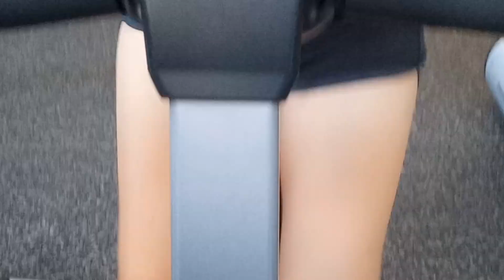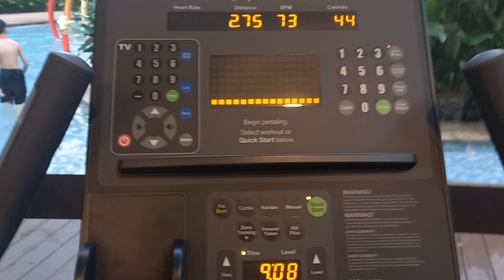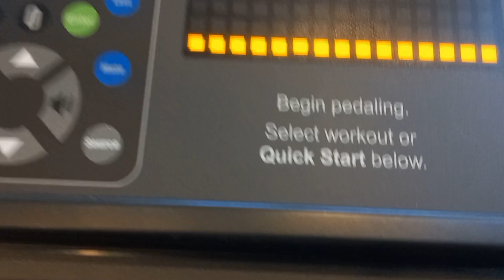Burn Fats Fast/ Easyexcercise/Papawis lang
30mins easy excercise
Having 30mins excercisee during free day...